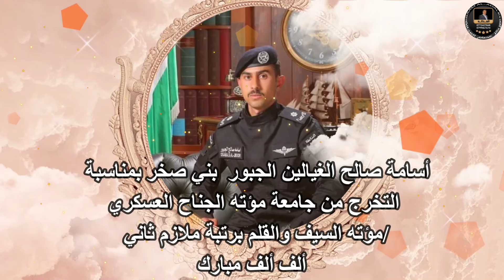حفل تخريج الملازم أسامه صالح الجبور يحيي الحفل الفنان صخر الجازي شاعر المجوز عبدالله العمري الجزء 2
مركز عصام العداله يقدم أفراح الجبور حفل تخريج الملازم أسامه صالح الجبور يحيي الحفل الفنان صخر الجازي عازف الأورغ علاء الموصلي  شاعر المجوز عبدالله العمري صوتيات ايمن ابو رزان تسجيلات العمده صالح الجمل أبومحمد للإنتاج والتوزيع الفني